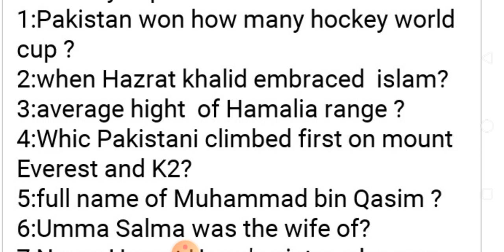30 june 2020 Lahore center test questions